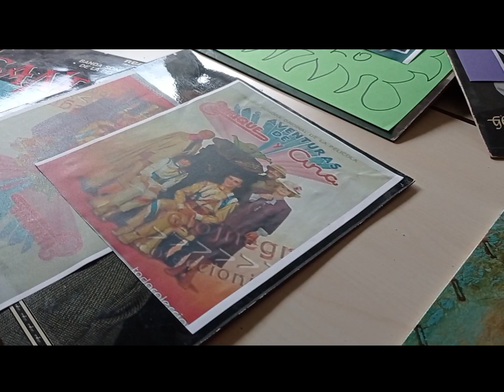01_36 micevalencia LA MOGUDA SAN CLEMENTE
"Alumnat de 5 anys/5 años d'infantil, del centre CEIP. SAN CLEMENTE de Sedaví
En el Ceip San Clemente es prepara una Moguda, com la dels anys '80. Basada en la felicitat, la llibertat i el respecte. Es tota una sorpresa preparada per les xiquetes i xiquets de 5 anys d'Infantil!!
En el Ceip San Clemente se prepara una Movida, como la de los años '80. Basada en la felicidad, la libertad y el respeto. Se toda una sorpresa preparada por las niñas y niños de 5 años de Infantil!!"